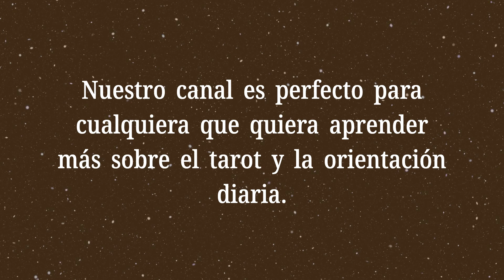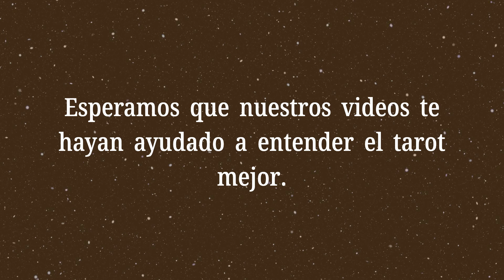As de Oros💡¿Qué dicen las cartas sobre mis finanzas?💡Significado del Tarot